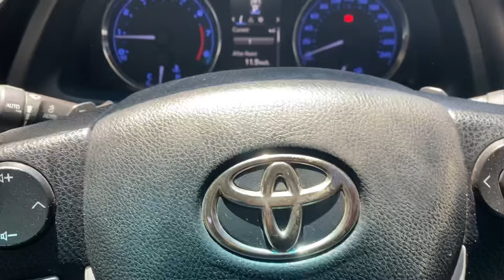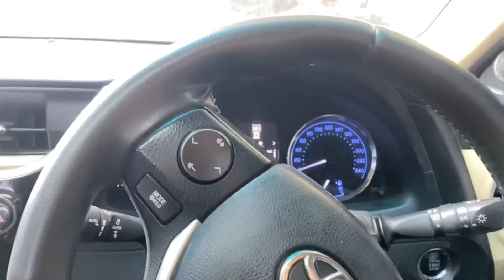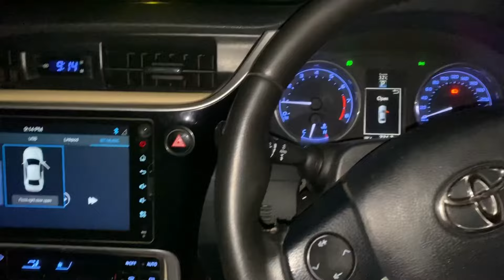We Are Buying a RWD Car? 🔥 ft Teen Chaar Kaam 🥲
We Are Buying a RWD Car? 🔥 ft Teen Chaar Kaam 🥲 | HW VLOGS